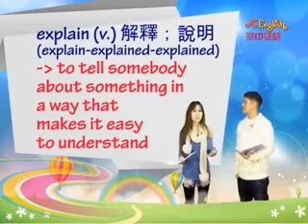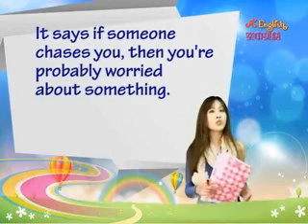12011/03月號U5-夢的二三事3 / 講解 pt. 1/2 / 空中美語A+